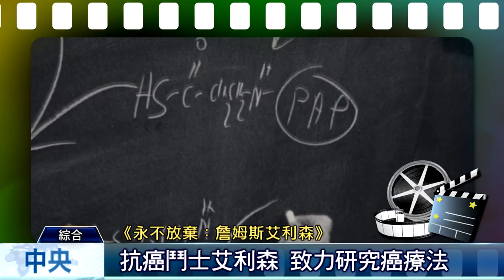布魯斯威利新作 纏鬥入侵歹徒｜中央社本周新片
法國電影《在你身邊》改編真人真事，聚焦社福議題，志同道合的好友成立非營利機構，培訓家境清寒的青年，去照護自閉症重症患者。這樣的機構立意良善， 卻遭到政府處處刁難，面臨困境。好萊塢動作巨星布魯斯威利推出新作《惡夜救援》，他飾演退休警察，遭到暴徒闖入家中，威脅家人生命。他挺身而出，與凶狠的歹徒拚死纏鬥守護家人。